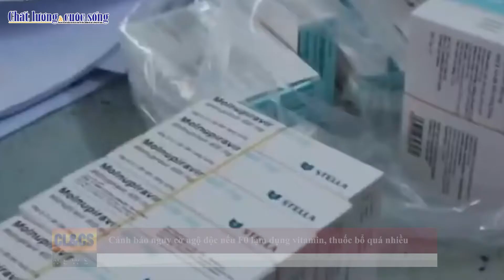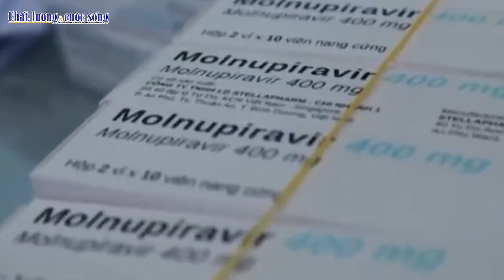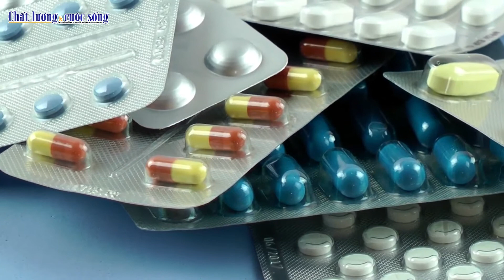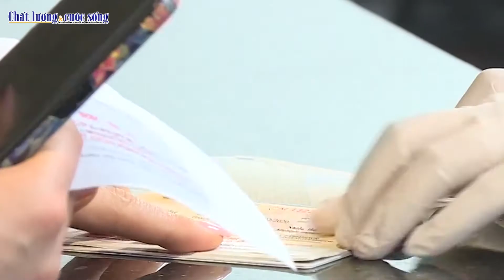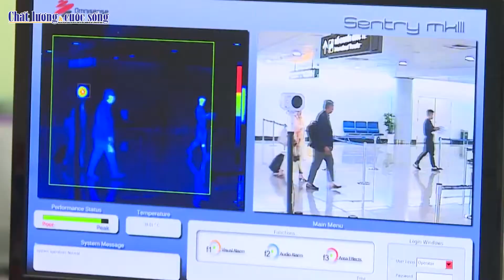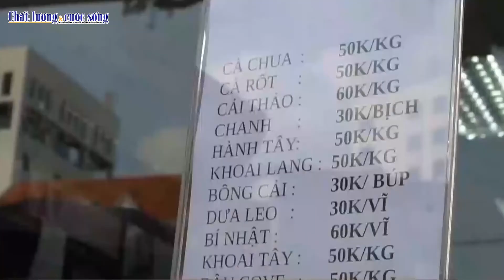Cảnh báo nguy cơ ngộ độc nếu F0 lạm dụng vitamin, thuốc bổ quá nhiều